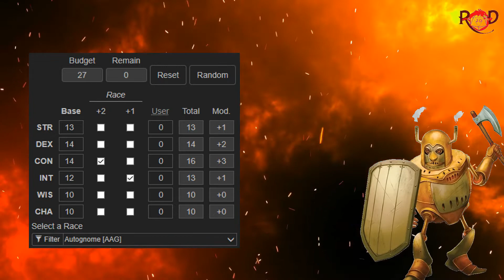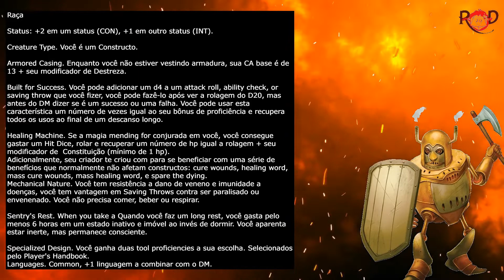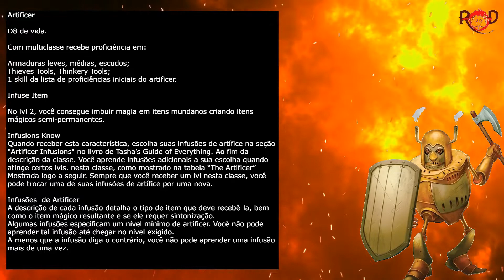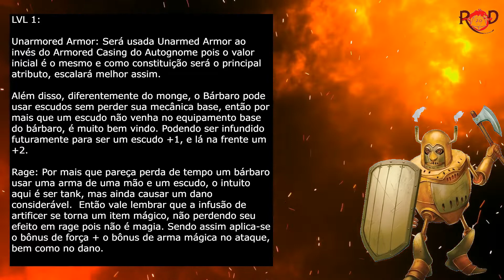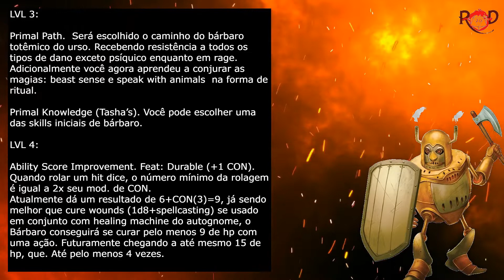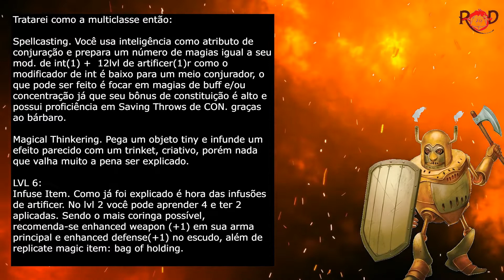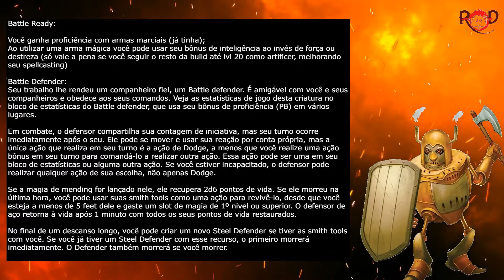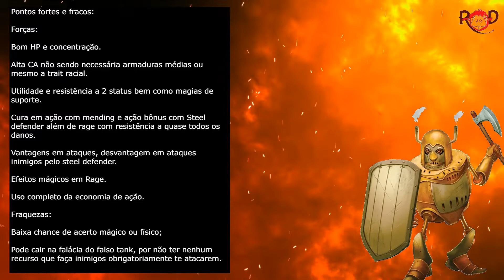D&D 5e Build | Autotank / Autognome ( Spelljammer)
Introdução
Durante a análise do livro sobre o plano astral disse que com a raça desbalanceada do jeito que está do autognome é fácil conseguir ser o maior tank em D&D tendo CA, recuperação de vida em cantrip, utilidade e versatilidade em uma raça só. Hora de provar o ponto na prática.

Conceito

O resumo da história que o livro Astral Adventurers Guide trás é que os Autognomos são seres mecânicos construídos por gnomos das rochas. Às vezes, por causa de um mau funcionamento ou de uma circunstância única, um autognomo se separa de seu criador e ataca por conta própria. Vindo juntamente com uma tabelinha de possíveis origens.
Aqui trabalharemos com um autognome que foi projetado inicialmente para caçar um alvo específico. Seja por ordem de seu criador, ou o próprio criador.
No meio da busca ele tomará independência de sua programação inicial como bárbaro para ser auto suficiente e se autoreparar, além de criar um autômato ele próprio.
Dica narrativa: uma raça small como bárbaro não possui muitos méritos, tendo desvantagem em armas pesadas e usando armas versáteis somente com o primeiro dano. Mas como trabalharemos com ele como um tank, é indiferente. A explicação narrativa para um autognomo seguir como bárbaro é overclock ou superaquecimento/overheat. Expandindo assim a sua resistência algumas vezes durante um descanso longo.

Bibliografia:
Raça:
O Autognome aqui usado foi retirado do livro: “Astral Adventurer’s Guide”.
Classes:
A classe “Totem Barbarian”, está presente no livro “Player’s Handbook”. Já o “BattleSmith Artificer” é natural do “Tasha’s Guide of Everything”